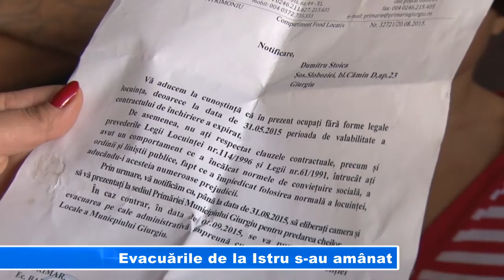Evacuările de la Istru s au amânat